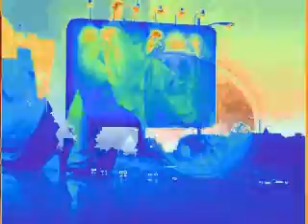Blues.avi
Blues For Friends